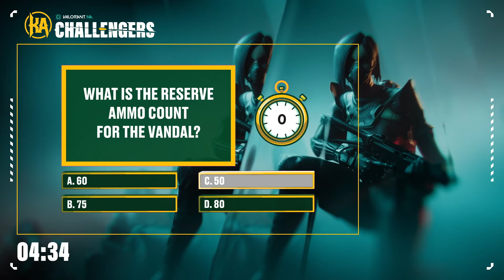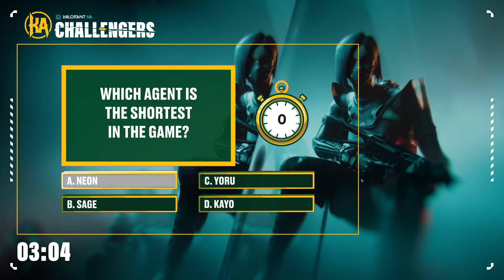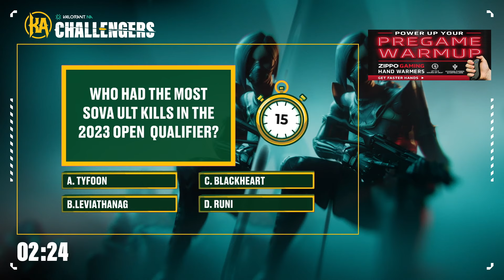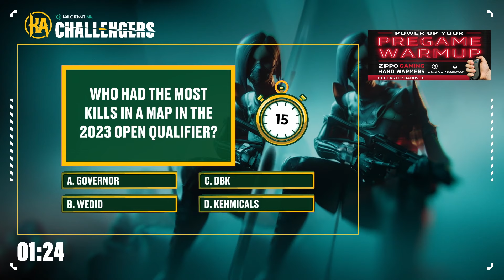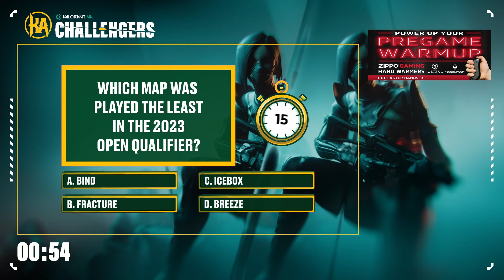TTR vs BC - Challengers NA - Mid Season Cup - Map 2